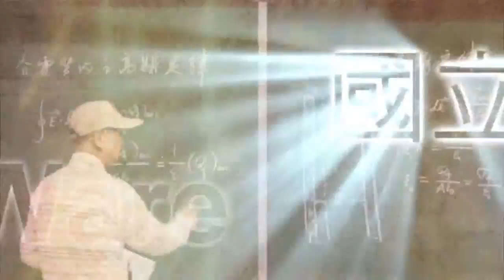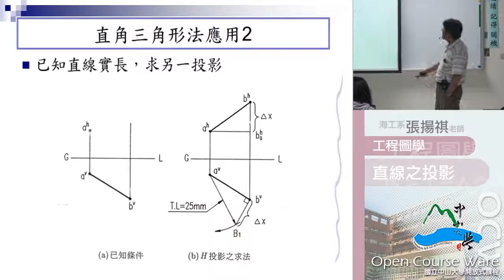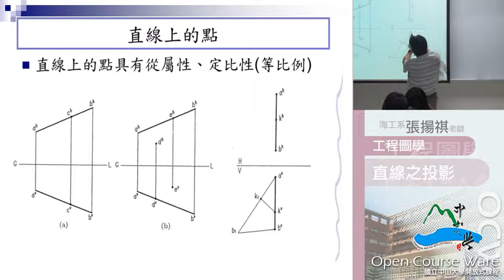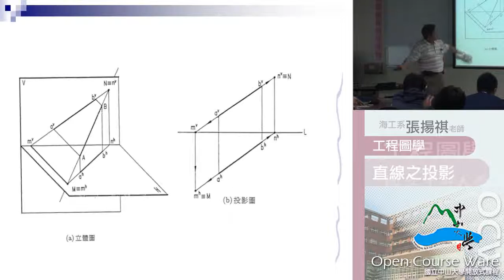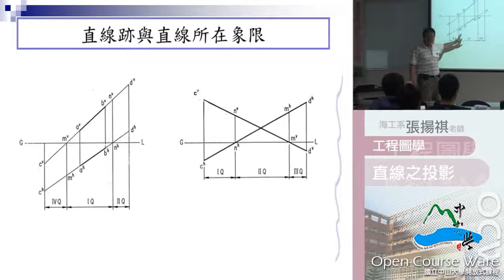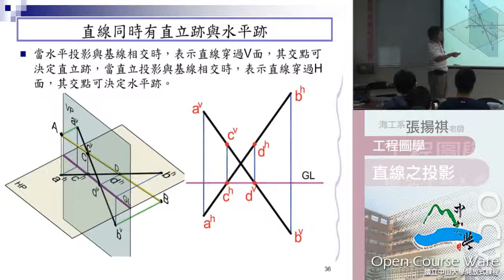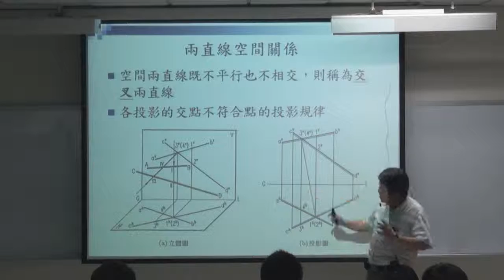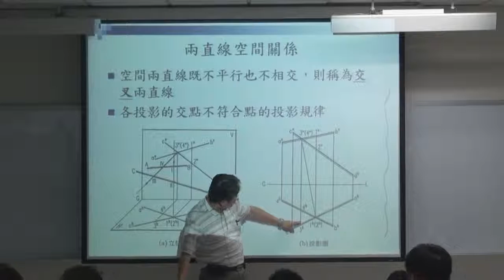《國立中山大學開放式課程》工程圖學(張揚祺老師) 05